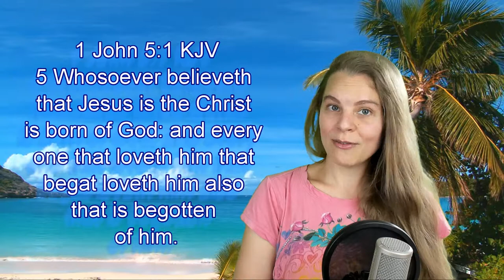1 John 5:1 KJV - Overcomes - Scripture Songs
1 John 5:1 King James Version (KJV)
5 Whosoever believeth that Jesus is the Christ is born of God: and every one that loveth him that begat loveth him also that is begotten of him.